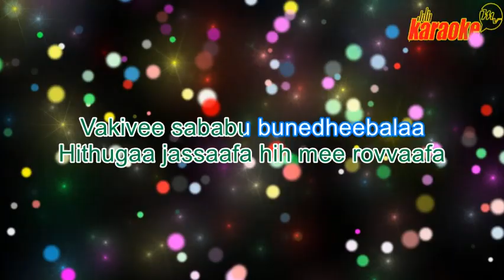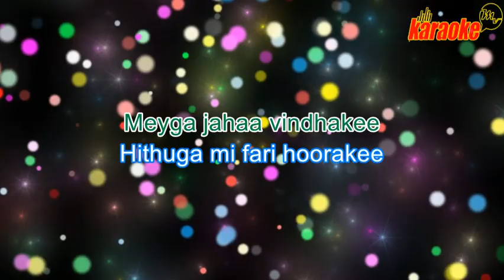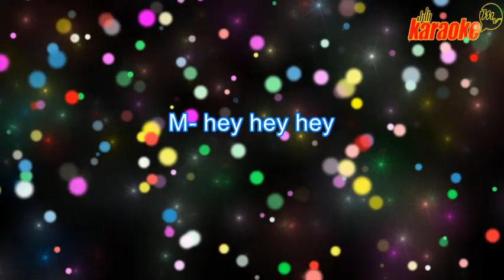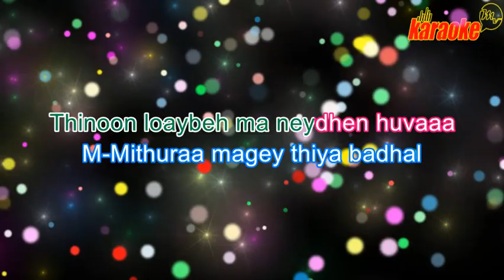mithuraa magey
dhivehi love song